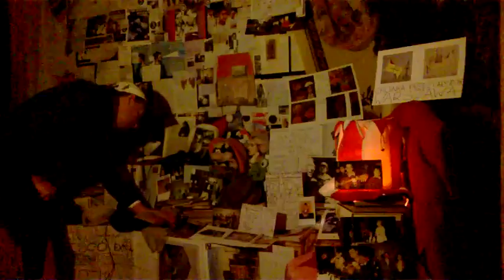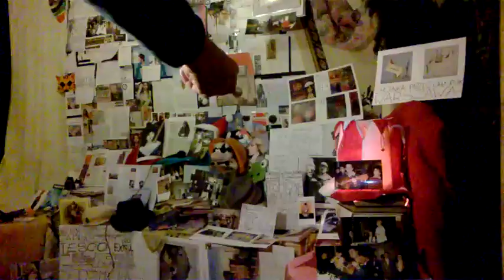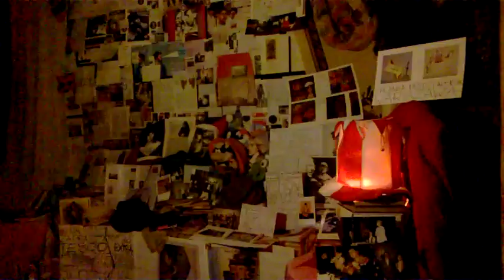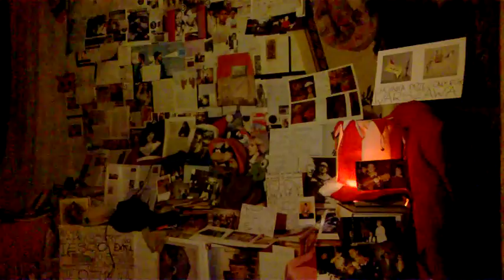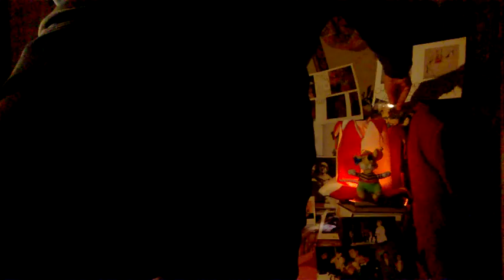DAMY RADĘ,GDY MAZUR ZA DORADZANIE NA STRONĘ PEPICZKÓW PRZEPĘDZIMY I PO LICHWIE!!!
PIERWSZE,BO NIC I NIKOGO RADIO CONCHITA NIE PODRABIA I NIE NAŚLADUJE! MAKRYNA MIECZYSŁAWSKA JECHAŁA PEWNIE DO SAMEGO RZYMU NA DOBRYM WOZIE. ,NIESIONA PRZEZ BARDZO WIELU MURZYNÓW DIABŁA//-CZY MAKRYNA JECHAŁA DO PAPIEŻA Z MISJA JAKĄŚ,CZY GŁOSIŁA PO DRODZE DO RZYMO--ŁACINY PRAWDĘ Z PISMA ŚWIĘTEGO BIBLII?Z PEWNOŚCIĄ,-NIE!EDUKACJA W RADIU CONCHITA EXTRA,TO COŚ BARDZO ZNANEGO,ŻE LUDZIE WIEDZĄ IŻ KAŻDY NAUCZYCIEL .TEŻ NAWET MUSI SIĘ DOKSZTAŁCAĆ!/CHCIAŁ,CZY,-NIE,TO I TAK DOŚWIADCZENIE CZYNI MISTRZA!NAWET,GDY NAUCZYSZ SIĘ KILKU JĘZYKÓW OBCYCH DOBRZE JEST,ABYŚ DALEJ UCZYŁ TEŻ KOGOŚ INNEGO,ABY SIĘ ZAPRAWIĆ W BOJU!//PIERWSI CHRZEŚCIJANIE,GDY SZLI GŁOSIĆ DWÓJKAMI,BO JEZUS 72-U WYSŁAŁ PO DWU,ABY SZLI OD DRZWI DO DRZWI//-WTEDY OWI CHRZEŚCIJANIE ZAPRAWIALI SIĘ W BOJU O WIARĘ!!!//SZATAN NIE ŚPI I PRAKTYCZNIE DIABEŁ ZAWSZE DZIAŁA,ŻE CIĘŻKO BARDZO BYŁO UTRZYMAĆ SIĘ PIERWSZYM CHRZEŚCIJANOM W WIERZE ZE WZGLĘDU NA PRZEŚLADOWANIA CHOĆBY//-NATOMIAST ŻYDOM TEŻ BYŁO W OGÓLE NAWET I PRAWDĘ POZNAĆ O CHRYSTUSIE,GDY SAMI SOBIE NABRUŹDZILI I CHRYSTUS BYŁ NOWOŚCIĄ DLA NICH,CHOĆ NIE MUSIAŁ JEZUS CHRYSTUS BYĆ NOWOŚCIĄ ZE WZGLĘDU NA 312 PROROCTW,KTÓRE SIĘ NA NIM SPEŁNIAŁY!/-BADAJCIE PISMA,CZY TAK SIĘ RZECZY MAJĄ,-BIBLIA!!!//GŁOSILI WIĘC ZE WZGLĘDU NA WYDANIE ŚWIADECTWA O CHRYSTUSIE I SAMI SIĘ W WIERZE WZMACNIALI//APOSTOŁ PAWEŁ ZABRAŁ DO GŁOSZENIA NAWET MŁODEGO TYMOTEUSZA/-DOBRZE ZROBIŁ!!!//WIEDZA Z PISM WZRASTAŁA/-WIARA TEŻ WZRASTAŁA//-TAK WSPANIALE WYKSZTAŁCENI ŚWIADKOWIE JEZUSA CHRYSTUSA/-ŚWIADKOWIE JAHWE/-ŚWIADKOWIE BOŻY NIE POTRZEBOWALI W KONSEKWENCJI WZRASTANIA W WIERZE UPEWNIENIA W POSTACI CUDÓW DLA POPARCIA,ŻE SA NA DOBREJ DRODZE,BO DUCH JAHWE I TA CIĄGLE ICH WSPIERAŁ W DZIAŁALNOŚCI GŁOSZENIA EWANGELII O CHRYSTUSIE CO DO NADCHODZĄCEGO KRÓLESTWA JEGO!!!PSALM 110 MÓWI PROROCZO WŁAŚNIE,ŻE JAHWE DAŁ MU PANOWANIE I WŁADZĘ NAD ZIEMIĄ/ CZY CHCESZ TERAZ PRZYŁĄCZYĆ SIĘ DO ZBORU,KTÓRY GŁOSI,AŻ DO SAMIUTKIEGO KOŃCA TEGO ZŁEGO SYSTEMU RZECZY?,-ZAPRASZAM/-ZAPRASZAMY PAŃSTWA BARDZO SERDECZNIE SIĘ PRZEKONAĆ,ŻE W ISTOCIE SKORO BIBLIA JEST SPÓJNA LOGICZNIE,TO NIE MA INNEJ DROGI ZBAWIENIA,JAK TA,DROGA BOŻA DROGA:NIE W LEWO,NI W PRAWO NIE ZBACZAJ JUŻ Z NIEJ!!!/CZASEM TRZEBA PRZEJŚĆ PRYSZNIC OŻYWCZYCH WÓD PŁYNĄCYCH ZE SŁOWA BOŻEGO:HEJ PRAGNĄCY,PRZYJDŹCIE TU,-WODĘ ŻYCIA DARMO PIĆ. !/-ZAPRASZAMY!!/-JESZCZE NIGDY NIE BYŁO TAK DOBRZE ,JAK TERAZ W XXI WIEKU,ŻE PRAWDY BIBLIJNE MOŻNA POZNAWAĆ W INTERNECIE,A POTEM MOŻNA PRZEKAZYWAĆ DALEJ JAKO ŚWIADKOWIE POWTARZAJĄC RANO,W POŁUDNIE,WIECZOREM,CZY NAWET IW NOCY! GDZIE NIE MA MIŁOŚCI,TO ŻADNA WIEDZA NIE MA WARTOŚCI//PUSTE I PRÓŻNE SŁOWA U LOCH NA ROZRODZIE 500+!!! PAŃSTWO DA//SPANIE ZA DARMO NAUKA ZA DARMO WSZYSTKO ZA DARMO,GDY LIDKA MUSIAŁA ODPRACOWAĆ KIEDYŚ,A DZIADUKI CHCĄ I CHCĄ//! DZIKA REPRYWATYZACJA MIESZKAŃ!/ZŁODZIEJE MIESZKAŃ//AFERA W WARSZAWIE!CWANIAKI MUSZĄ SPORO SIĘ UCZYĆ,ABY NABRAĆ KOGOŚ? TAK!!